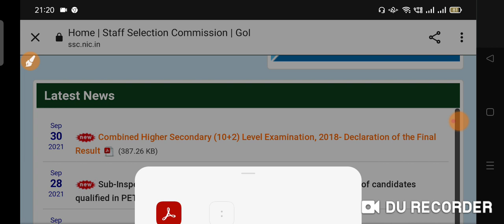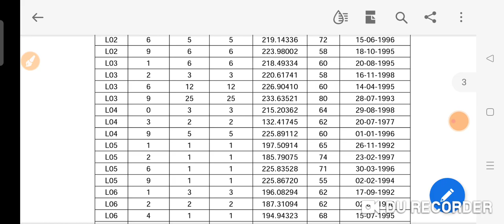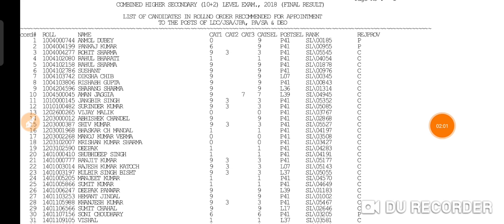SSC Chsl 2018 Final Result out result out chsl 2018 final result list selected candidate chsl 2018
this video we will discuss about the SSC Chsl tier 2 result  declared || SSC CGL TIER-1 Result Notification || Result declared 2020batch || Result officially released

SSC CGL TIER -2 || Result out || Result Out !!! Cut Off || SSC CGL Tier -2 Result Released ||

ssc chsl 2018,ssc chsl result,ssc chsl 2018 final
cutoff kitna jayega,ssc chsl 2018 result,ssc chsl 2018
safe score for final selection,ssc chsl 2018 final result
date,ssc chsl 2018 typing result kab tak ayega,ssc
chsl 2018 final result announced,ssc chsl 2018 final
result kab tak ayega,ssc chsl result 2018,ssc chsl
2018 expected final cutoff,ssc chsl 2018 skill test
result,ssc chsl exam,ssc chsl 2018 final cut off,ssc
chsl 2018 final cutoff
2018 expected final cutoff,ssc chsl 2018 skill test
tier 1 result 2019,ssc chsl result 2020,ssc chsl result
tier 1,ssc chsl results,ssc chsl 2019 result,chsl result
date,chsl result 2019,chsl result tier 1,ssc chsl result
2020 tier 1,ssc chsl result kaise dekhe
ssc chsl result,ssc chsl,chsl result,ssc chsl 2018
result,ssc chsl 2018,ssc chsl result 2019,ssc chsl
result 2018,chsl,ssc chsl tier 1 result,ssc chsl 2018
final result announced,ssc chsl tier 1 result 2019,chsl
2020 tier 1,ssc chsl result kaise dekhe
10th class result 2021,result 2021,9th class result
2021,10th result 2021 date,12th result 2021,10th
class result,12th class result 2021,12th class
2020 tier 1,ssc chsl result kaise dekhe
ssc chsl 2019 tier-2 result kab tak ayega,12th class
result 2021,10th class result 2021,result 2021,10th
class result kab aaega,maharashtra ssc result kab
aayega,fbise result 2021 ssc 2,12th result 2021,10th
result 2021 date,ssc chsl result kab aayega,10th class
result 2021 ap,10th class result 2021 date,9th class
result 2021,ssc chsl result kab tak aayega,result 2021
10th,ssc chsl 2018 typing result kab tak ayega,2nd
year result 2021
10th,ssc chsl 2018 typing result kab tak ayega,2nd
year result 2021

2020 tier 1,ssc chsl result kaise dekhe
10th class result 2021,result 2021,9th class result
2021,10th result 2021 date,12th result 2021,10th